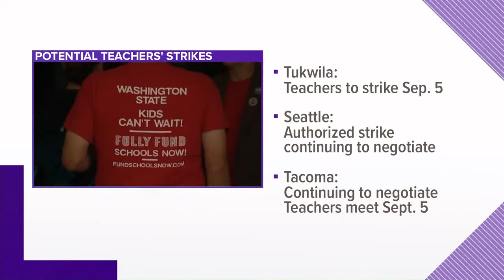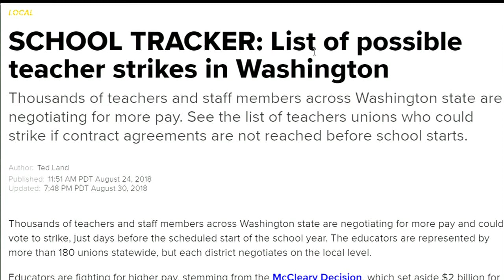Ongoing school negotiations and top salaries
KING 5 reports on the ongoing strike negotiations across Washington state.